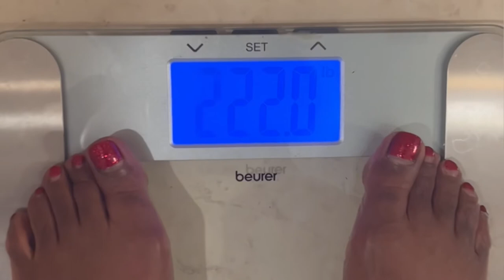WEIGH IN WEDNESDAY| Be the HERO of your OWN STORY! MONEY +WEIGHT LOSS|100 pound Weight Loss Journey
Welcome to Happily EverAfter Living (Heal), (HappilyEverAfterLiving.com) where we talk about health, wealth, and self development.

In today’s video, I wanted to share with you guys my Weigh In Wednesday for Week 44 of my 100 pound Weight Loss Journey! In this video, we will also discuss how to “Be the Hero of your Own Story,” when it comes to money and your weight loss journey.

This week I weighed in at 222.0🎉! This is a new lowest weight for me on this journey and I couldn’t be more ecstatic! I am so proud of the steady progress that I continue to make. This puts me at a total of 38 pounds released so far on this journey.

In today’s video, I discuss how much more easy life becomes once we decide to be our own determinants of success. Sometimes it so easy to the opinions of others to determine what success should look like for us.

In a world where either is edited to perfection, sometimes living frugally, or just simple, is often overlooked.

In this video, I share many of the changes that I had to make in order to become debt free as well as the many changes made in order to be successful on this weightloss journey.

The thing that I would like to emphasize most is that I made changes based upon the goals that I wanted to reach. I made them based upon what I thought success would look like for me.

I encourage you all to do the same. In order to build and create your dream life, first identifying your own measures and parameters for success are key.

From there, only you can judge yourself to determine whether or not you’re making progress or falling behind.

I’d love to hear about some of the things that you’re currently working on in your own life.

❤️-Felicia